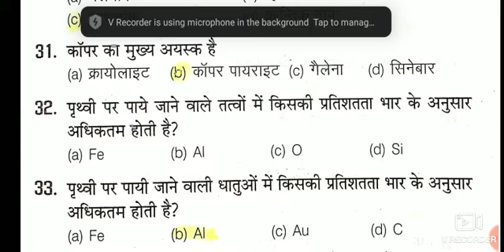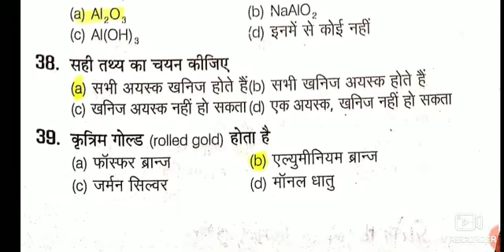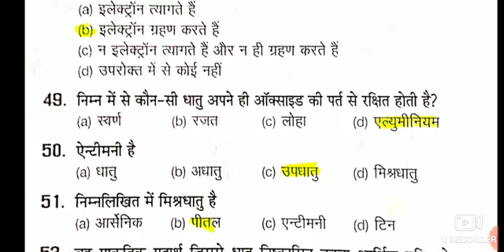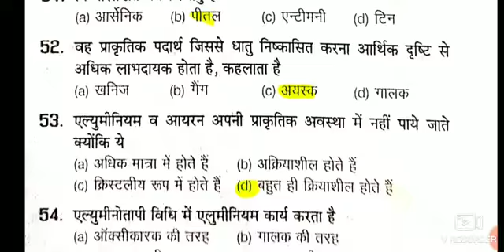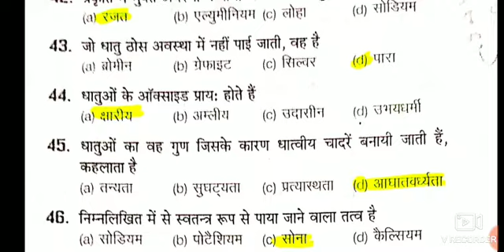Chemistry best 👍💯300+ question for UPSI,# UPPSC, UPSSSC,# UP LEKHPAL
UPSI REQRMENT 2020 BEST BOOK LIST FOR ALL EXAM, SSC,# UPSSC,# RAILWAY NTPC
INDIAN POLITY 👍💯BEST 1000+ QUESTION FOR UPSI, UPPSC,# UPSC, UPSSSC General science🔬 best 300+ question for# upsi, nTPC, GROUP-D,UPPSC#,SSC

UPSI HINDI CHAPT-2 PRACTICE QUESTION FOR UPSI, UPPSC, UPSSSC,# B. ED, CTET, TET
UPSI. UPPSC, UPSSSC,# SSC,# RAILWAY NTPC,
मौलिक अधिकार part-2 for# UPSI, UPPSC, ₹UPSSSC, RAILWAY NTPC,# SSC
MOST IMPORTANT ALL WORLD REPORT AND ORGANIGATION FOR UPSI, UPPSC,# UPSC, SSC, NTPC
UPSI हिंदी chapt-2 (आदित्य) for UPSI, uppsc, upsssc, and many one day examINDIAN POLITY( मौलिक अधिकार ) PART-2 FOR UPSI 2020,UPPSC, SSC,# upsssctelegram links

INDIAN POLITY 👍💯 CHAPT-5 (मौलिक अधिकार)  FOR UPSI, UPSC, UPPSC, UPSSSC, OTHER SATAE PCS 2020 BEST👍💯 BOOK QUESTION 50+ QEST FOR UPSI, UPSSSC, UPPSC 2020  CHAPT-1 (आदित्य publication) full book salution for UPSI, UPPSC, UPSSSC, LOWER PCS 2020UNACEDMY पर 1 मार्च 2020 के बाद कैसे पढाये कोन सी चीजों की जरूरत होंगी अब?

indian polity chapt-4 (नागरिकता) 👍💯 for# UPSI, UPSC, UPPSC, RAILWAY NTPC,
Unacedmy पर केसे पढाये जाने इस vedio me और आप कितना? कमा सकते है
Unacedmy par kese pdaye
Unacedmy kitna pesa deta h
Unacedmy par kitna pesa kma skte
Unacedmy par apply kese kreUPSC, UPPSC, RAILWAY NTP, # UNADEMY#STUDY FOR CILI SERVIE # safe by# coronaviruesindian polity chapter-3 👍💯 for UPSI/UPSC/UPPSC/RAILWAY NTPC
UPSI, RAILWAY NTPC, DRUOP-D , UPPSC 2020
UPSC, UPPSC, NTPC, AND ALLL ONE DAY EXAM 👍💯UPSC, UPPSC 2020 तैयरी कैसे KRE,👍💯 100+ INTERVIEW ANS 👍💯 PLANE
UPSC 2020 ki TYARI kese kre
Uppsc2020 ki tyari kese kre best PLANE
UPSI 2020 ki tyari kese kre best plane 👍💯
NTPC 2020 KI TYARI KESE BEST BOOK LIST
GROUP -D RAILWAY KI TYARI KESE KRE BEST BOOK LIST AND VEDIO
BEST MATHS VEDIO
BEST SHORT TRICK VEDIO FOR MATHS
BEST MATHS TRICK
BEST GS/GK VEDIO
indian polity chapt-2 for UPSI/upsc/uppsc/ 2020 compelty course for Indian polity
 U
UPSC 2020,
UPPSC 2020
,UPSI 2020,Most important river in Africa

Mast important river in Africa

Dosto app ke liye a gai h geography ki next vedio most important river in Africa so is
Vedio ko dekhe aor share kare
Aor Africa ki is vedio me koi problem ho to

aftica comment me type kre me app ki problem ko solve karne ka try krunga.

Most important river in Africa
most important river in Africa .channel ko join jrur kreHello dosto is vedio me hm ne parvat ke types ke bare me bat ki h agar vedio pasand aye to like jrur kar

World geography next vedio

World geography next vedioImportant dam for group d /ntpc

Important dam for gruop d/ ntpc

Hello dosto ye vedio app ke liye bahut Jada hi important h isse ak question ana tya h ye important GS/GS ki series h Jo app ke liye bahut important h

Important dam in all India very important for every onePercentage/प्रतिशत type vise question for ntpc/upsi/ssc cgl/group d and all one day exam

Percentage/प्रतिशत type vise question for ntpc/upsi/ssc cgl/group d and all one day exam

Percentage/प्रतिशत type vise question for ntpc/upsi/ssc cgl/group d and all one day examPercentage / प्रतिसत for/ssc/ upai /ntpc/group d/and many one day exam

Percentage / प्रतिसत for/ssc/ upai /ntpc/group d/and many one day exam

Percentage / प्रतिसत for/ssc/ upai /ntpc/group d/and many one day examजाएगा(सामान्य परिचय)

 UPSI मूलविधि इसको पढ़ लो सब clear हो जाएगा(सामान्य परिचय)

 UPSI मूलविधि इसको पढ़ लो सब clear हो जाएगा(सामान्य परिचय)Indian polity chapter-1 # UPSI, UPSC, UPPSC,
UPSI 2020 polity
UPSI geography vedio
Upsc geography vedio
Uppsc polity vieod
Most important uppsc polity vedio
Most important geography vedio for upsi
Indian polity chapter-1 # UPSI, UPSC, UPPSC,
UPSI 2020 polity
UPSI geography vedio
Upsc geography vedio
Uppsc polity vieod
Most important geography vedio for upsiINDIAN POLITY cap